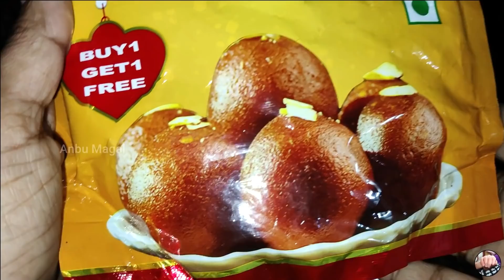தீபாவளிக்கு முதல் நாள் வேலைகள் | Festival vlog | Diwali preparation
Hi friends Face care, self treading, gulab jamun tips, pooja setup intha vlogla solli irua parunga

என்றும் அன்புடன் 💕
அன்பு மகள் (Girija)